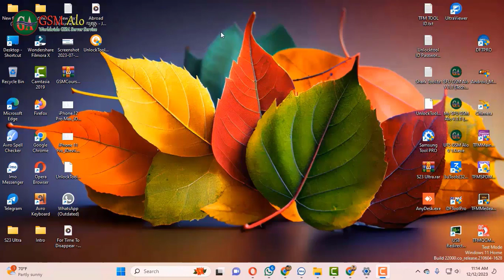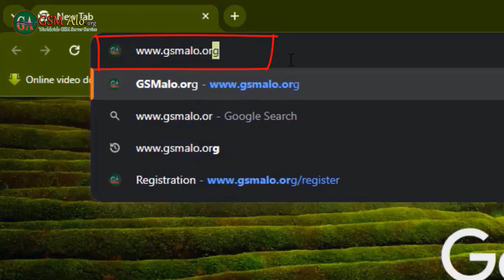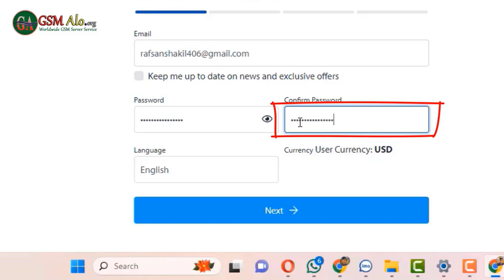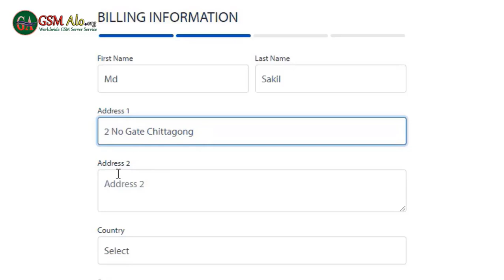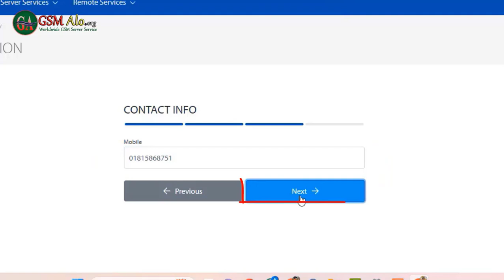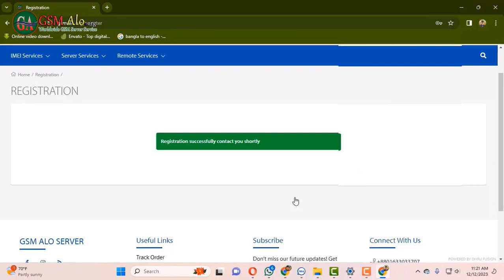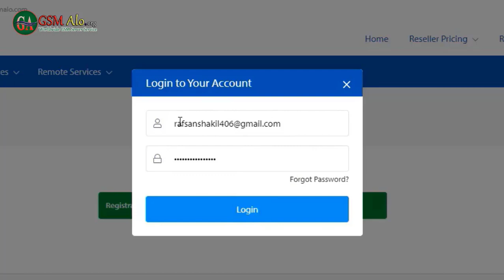how to create account on GSM Alo Server. যেভাবে gsmalo.org তে একাউন্ট করতে হয়।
account not active solution. এই ভিডিওতে দেখানো হয়েছে GSM Alo Server এ কিভাবে একটি Account করতে হয়। মোবাইলের কাজ সার্ভারে ক্রেডিট এর সাহায্যে করার জন্য এছাড়া বিভিন্ন টুল একটিভিশন, ডিভাইস/ ডঙ্গল এক্টিভিশন করার জন্য, বিভিন্ন টুলস এর ক্রেডিট নেয়ার জন্য, IMEI এর সাহায্যে বিভিন্ন মোবাইল লক আনলক করার জন্য সার্ভারের কাজ জানা অত্যন্ত গুরুত্বপূর্ণ। এজন্য আমাদেরকে প্রথমেই সার্ভারে একটি একাউন্ট করতে হয়। একাউন্ট করার পর অ্যাকাউন্টটি এক্টিভ করার জন্য হেল্পলাইনে কিভাবে যোগাযোগ করতে হয় তা দেখানো হয়েছে পরবর্তী ভিডিওতে। কিন্তু কিভাবে একটি একাউন্ট সঠিক নিয়মে করবেন তা এই ভিডিওতে দেখানো হয়েছে।

আর বিস্তারিত জানতে আমাদের টেলিগ্রাম লিঙ্কে জয়েন হন।